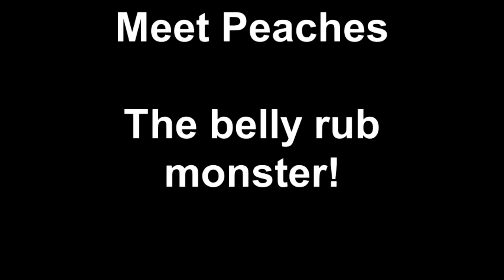Meet Peaches The belly rub monster!